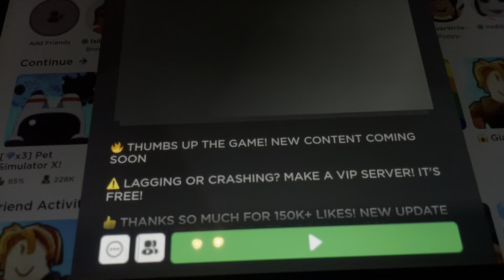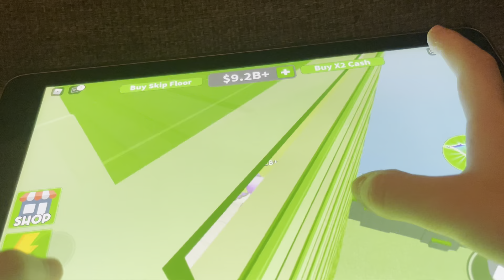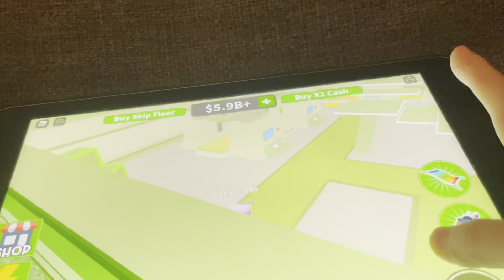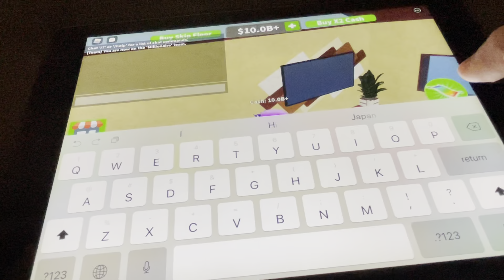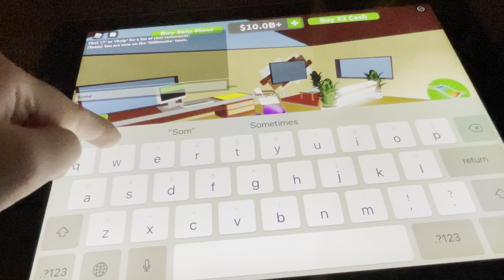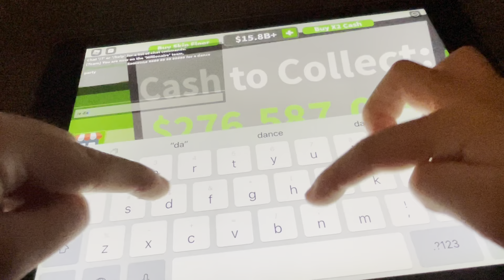Roblox Millionaire Empire Tycoon - Being a Spy 😎